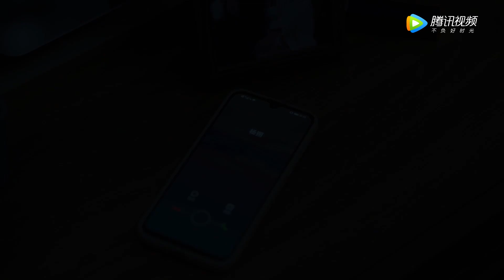EP20 Clip 昔日前任海外归来上演重逢戏码，周南南带球跑被拆穿【加油！妈妈 Mom Wow】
☞6月9日起每日19点30分更新一集，加入会员每日抢先看
《加油！妈妈》当妈妈不容易，当单亲妈妈更难。周南南坚信靠自己也能给儿子小阳创造幸福生活，但是在“幼升小”的关键节点上，她深刻地体会到了工作家庭难两全的困境。幼儿园里其他看似光鲜的妈妈们，也各有各的烦恼。回归家庭的女强人发现自己还不如保姆能干，把丈夫孩子当成业绩的全职太太苦恼于无人喝彩，在孩子身上寄托自己未竟梦想的小店主正在为虚荣付出代价，十指不沾阳春水的白富美一夜之间要直面生活的风风雨雨。孩子几岁，妈妈就是几岁，谁也不是天生就会当妈。鸡血还是放养，一切为了孩子还是坚定地做回自己？在误会、冲突与和解之后，这群幼儿园里面的妈妈们，在守护着孩子们迈过“幼升小”这个人生重要阶段的同时，也收获了自己的成长。

00:00 Download "WeTV/Tencent Video (for The US)" APP Watch More Episodes
01:00 Join Membership Watch Full in Advance